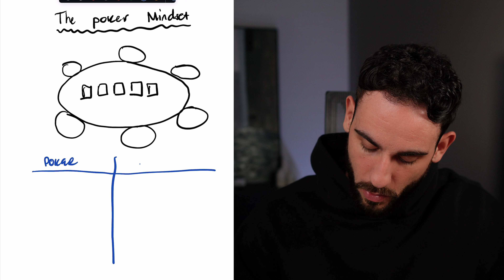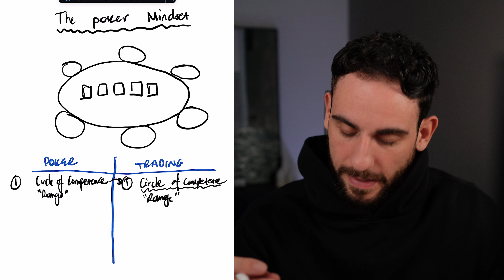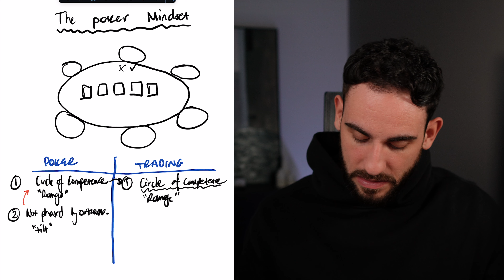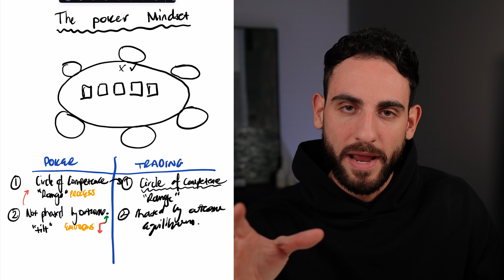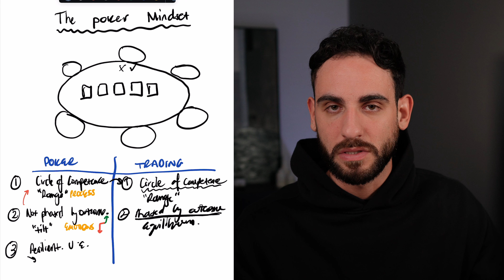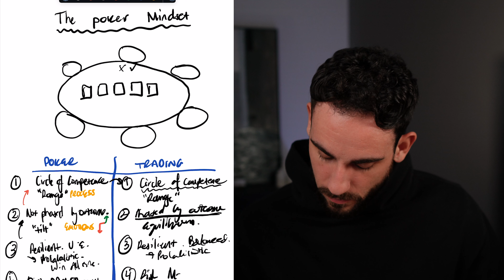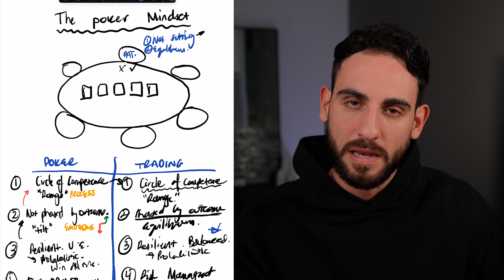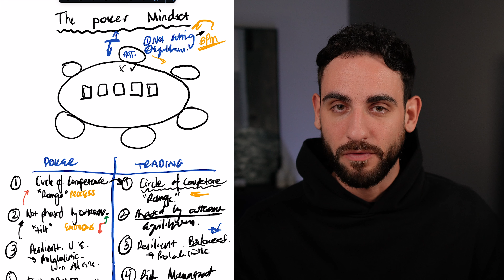What Traders Can Learn From Poker Players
In this video Pat Bailouni shares with you his key observations of the Mindset's of Successful poker players and how they can help traders make more money.

CHAPTERS:
00:00 Introduction
00:55 Overview
02:38 Lesson 1: Range
04:15 Lesson 2: Bouncing Back
07:50 Lesson 3: Resilience
09:58 Lesson 4: Risk Management

ABOUT MASTER YOUR TRADING MINDSET:
Master Your Trading Mindset helps 1000s of traders around the world remove negative emotions, achieve consistent profitability & scale with funding.